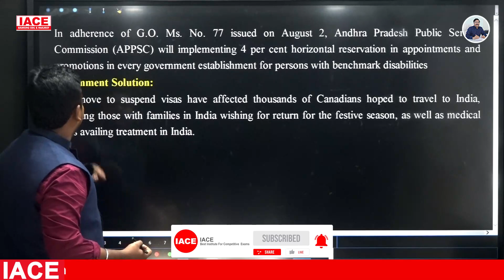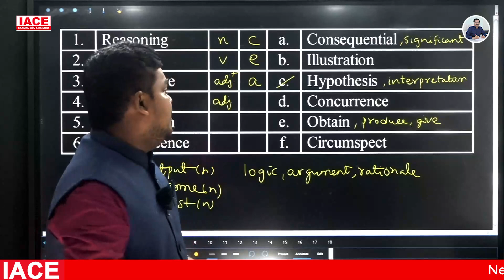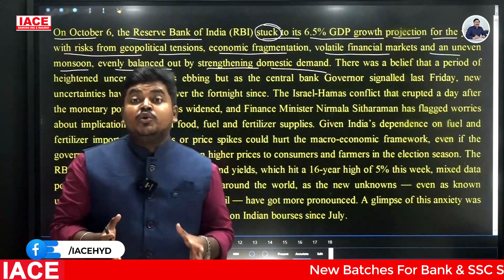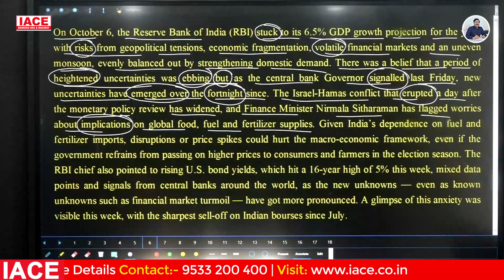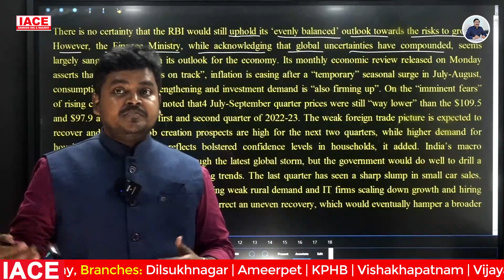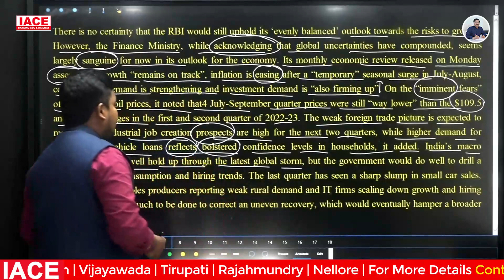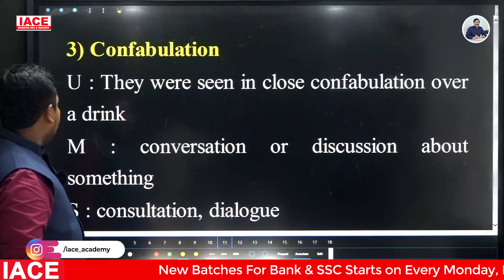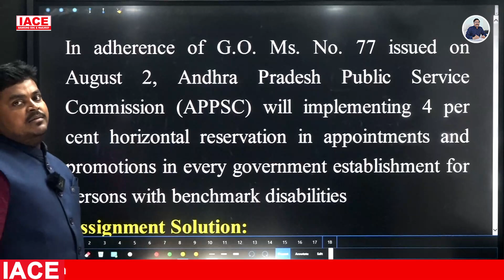27th October 2023 The Hindu News Paper Analysis | The Hindu Editorial Analysis Today | IACE